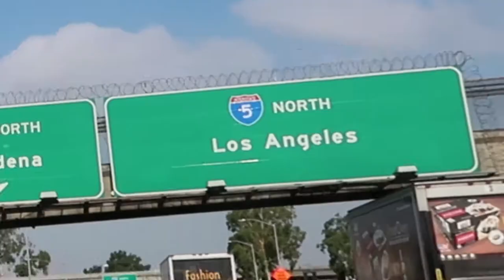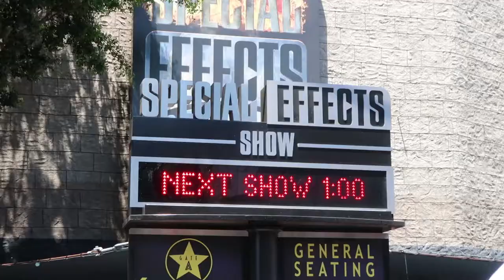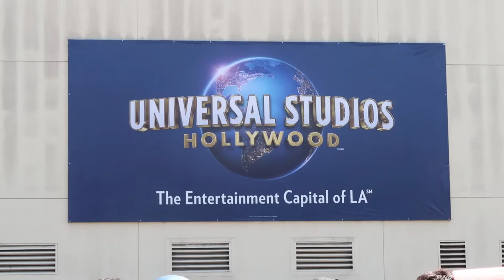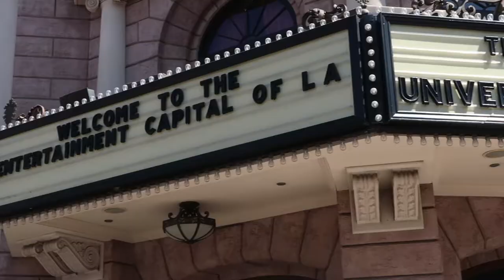TRAVEL VLOG: Day trip to Universal Studios LA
Travelling from Fallbrook, CA to Universal Studios LA to see the world famous studio tour and a few shows.